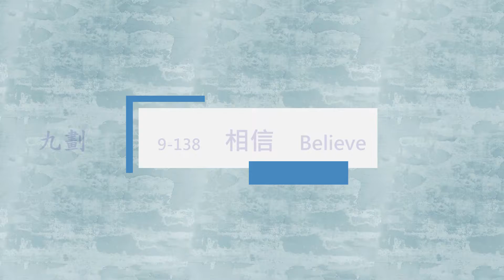臺灣手語語料彙整【相信】9 138